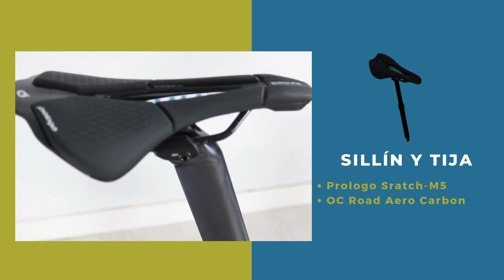Orbea Orca Aero M30 iLTD 2025 - Bicicleta aero de carretera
Preciosa bicicleta de carretera Orbea Orca Aero M30i LTD 2025, y que en este caso va mejorada con las ruedas Oquo RP57 LTD.